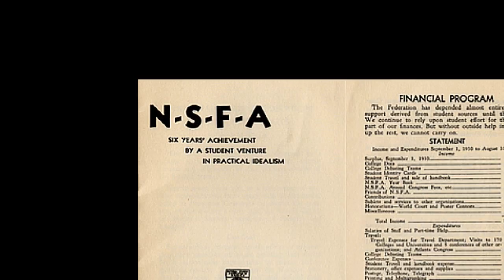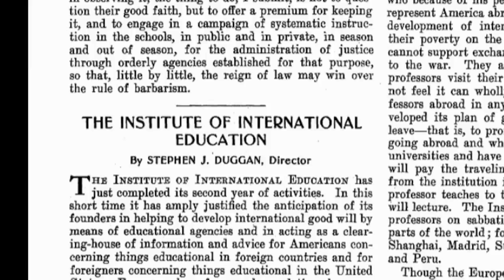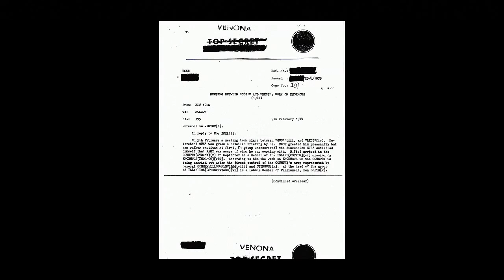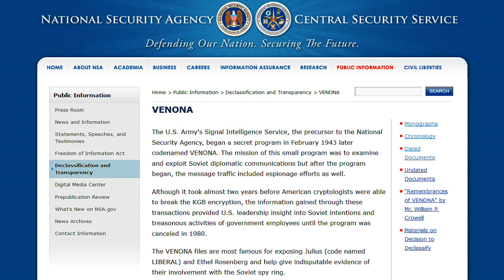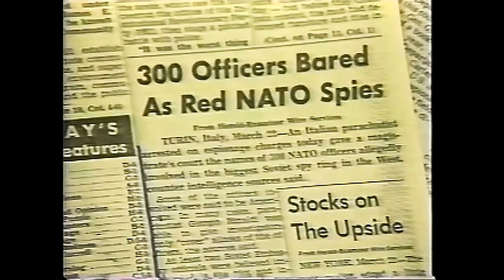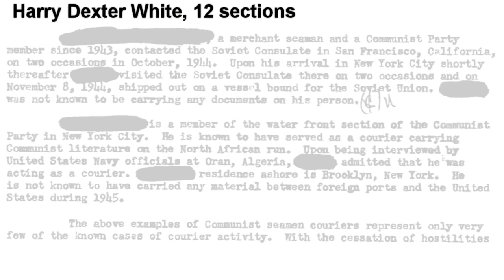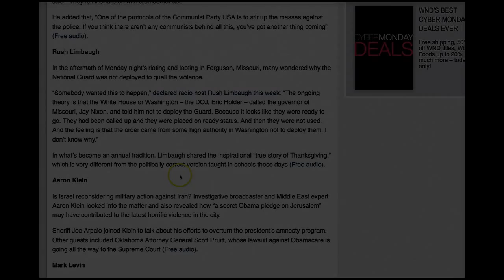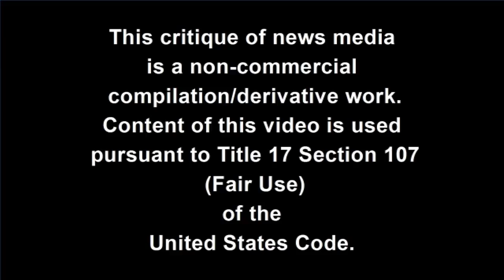Assassination By Media: The Edward R. Murrow - Senator Joseph McCarthy Case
This is a commentary about Edward R. Murrow and his treatment of U.S. Senator Joseph McCarthy.

Murrow was one of many journalists whose personal opinions ultimately ended the important work of the Senator McCarthy and the Senate Governmental Operations permanent investigations subcommittee exposing communists and communist sympathizers working in the U.S. Government.

Most if not all of these accusations were proven to be true,  supported by various government documentation. Some of this documentation was classified secret by the Army Security Agency and other vital information was held by the Federal Bureau of Investigation.

All of it was withheld from Senator McCarthy.

This is an education compilation work (standard YouTube copyright applies).